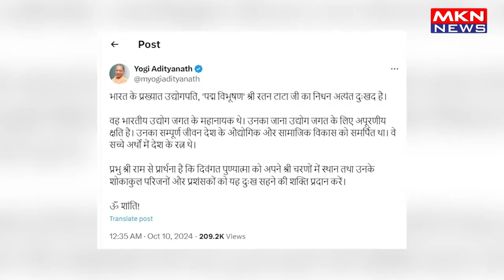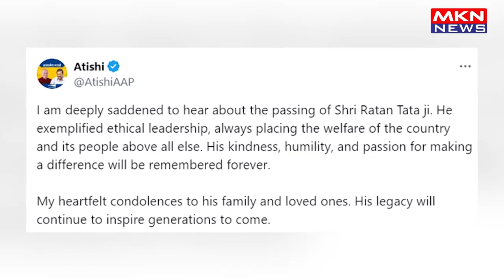रतन टाटा के निधन से शोक की लहर...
**सर रतन टाटा** एक प्रसिद्ध भारतीय उद्योगपति और परोपकारी थे। वे 1991 से 2012 तक टाटा समूह, एक बहुराष्ट्रीय समूह के नेतृत्व के लिए जाने जाते हैं। उनके नेतृत्व में, टाटा समूह का काफी विस्तार हुआ, जिसमें टेटली, जैगुआर लैंड रोवर और कोरस जैसी कंपनियों का अधिग्रहण किया गया। टाटा अपने परोपकारी प्रयासों के लिए भी याद किए जाते हैं, जो शिक्षा, स्वास्थ्य और ग्रामीण विकास पर केंद्रित हैं। उन्हें व्यापार कुशलता, नैतिक नेतृत्व और सामाजिक जिम्मेदारी के प्रति प्रतिबद्धता के लिए व्यापक रूप से सम्मानित किया गया था।

**Sir Ratan Tata** was a renowned Indian industrialist and philanthropist. He is best known for his leadership of the Tata Group, a multinational conglomerate, from 1991 to 2012. Under his guidance, the Tata Group expanded significantly, acquiring companies like Tetley, Jaguar Land Rover, and Corus. Tata is also remembered for his philanthropic efforts, focusing on education, healthcare, and rural development. He was widely respected for his business acumen, ethical leadership, and commitment to social responsibility.